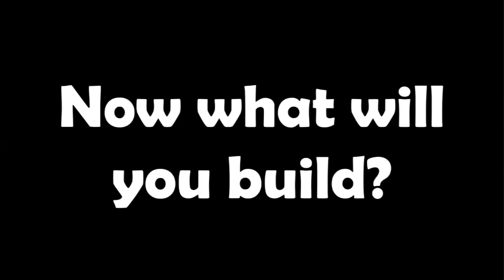MOC Slideshow: Nar Shaddaa Cantina (Star Wars)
And you thought Mos Eisley was a hive of scum and villainy...